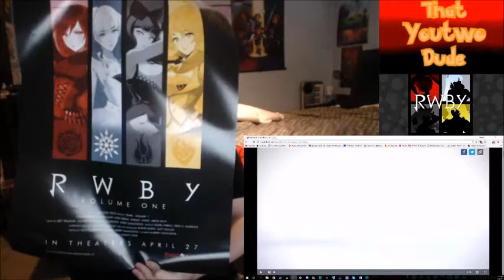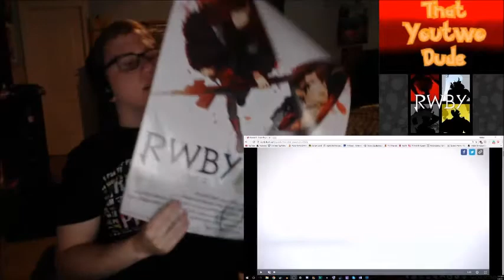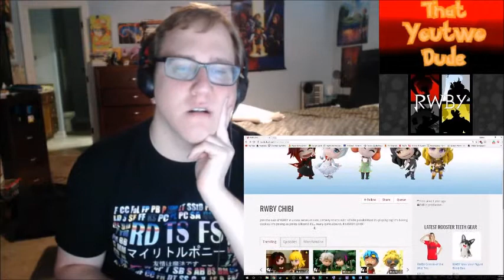[Blind Reaction] RWBY Chibi Season 2 Episodes 6-12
Here is my reaction to RWBY Chibi Season 2 Episodes 6-12 and hilarity ensues.